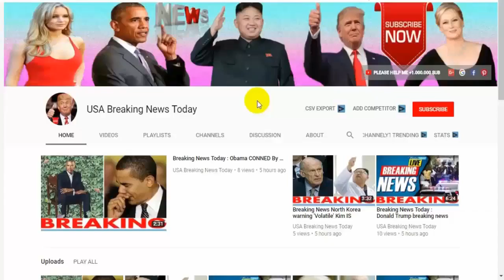Breaking News Today⚠️Putin holds CONVERSATION with Turkey on Syria following US led airstrikes news